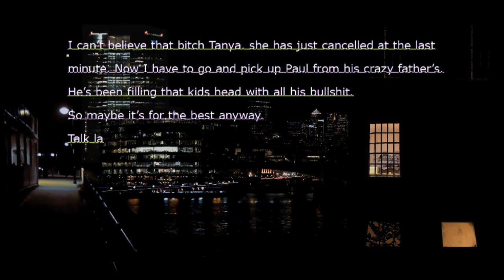CITY PROMO 1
Funki Porcini is starting the project CITY - a large interactive cinematic experience that will be built over the next year.
Working in conjunction with writers and other artists, we plan to construct a fabulous city in the round where the audience can use their mobile phones to glean information on the inhabitants as they go about their lives.
Here you can see a promotional video that gives you a glimpse.